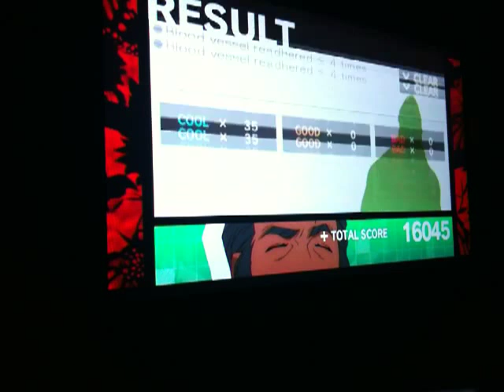Trauma Team XS Orthopedics - Friends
Friends
Giocatore: Hank Freebird
Rango Finale: XS

Io quest'operazione non dovrei nemmeno commentarla.
E' completamente ridicola.
Per riuscire a finirla bisognerebbe prima sporcare di sangue tutto il guardaroba.
In questa missione conta tutto. *Cool*, Tempo e Requisiti.
La cosa che la rende una missione "nella norma" è che si possono fare fino a 4 miss (Grazie al cielo).
La missione alla fine è la copia infiocchettata di "Love in the Ground", quindi non c'è molto da dire.
Però c'è un piccolo trick di cui devo parlarvi.
Quando le vene cominciano a muoversi sappiate che non riuscirete mai a tagliare ed estrarre il tutto per le prime 2 volte.
Alla 3° volta dovrete scattare come fulmini, perchè quella è l'unica occasione.
Quindi dovrete tentare l'estrazione finale sempre alla 3° volta.
Se non ci riuscite, ricominciate; Perchè se non ci riuscite non soddisferete più il bonus "Blood Vessel Readhered minore/uguale di 4 volte".
Per finire mi scuso per la bassà qualità, per il mio continuo sbraitare e per gli innumerevoli errori.
Ma ehi, l'XS è l'XS.